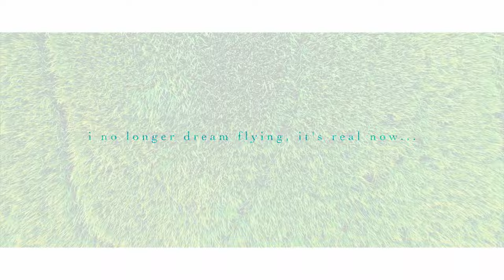inner_peace - 4K [Vietnam] / SUMMER 2017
Here is a beautiful scene of a endless rice field that I were able to captured while travel along side my beautiful home country, Vietnam. Rice is a part of our culture and its symbolized my roots, where we all belonged to.

I truly felt in love with this melody & scenario. I hope this will help to encourage you somehow to visit Vietnam & able to find that inner peace as I did.

Location: Vietnam

89_adventures - "LIVE THE LIFE YOU IMAGINED.."

2017_eightyninePictures
SENSATION_concept
89 Adventures